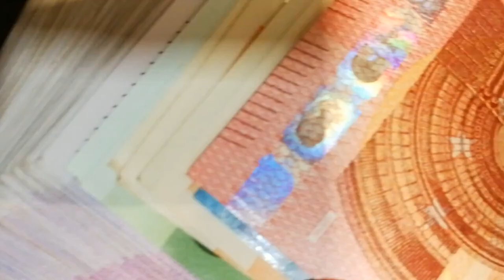Banknotes | Free Stock Footage - No Copyright | 4K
Banknotes.